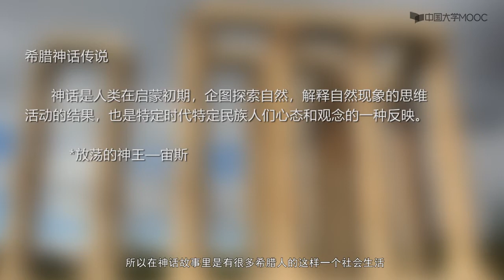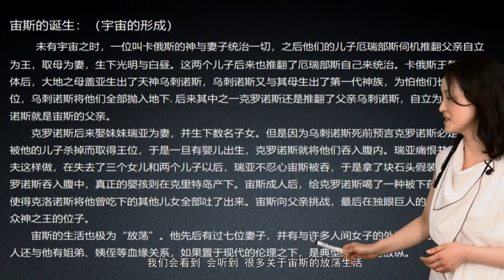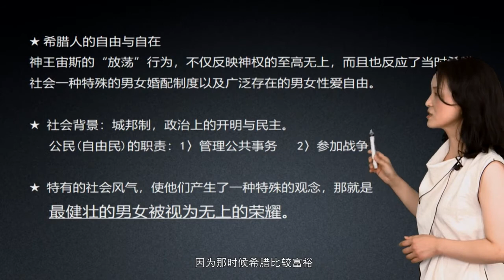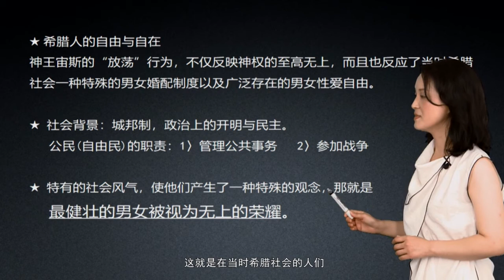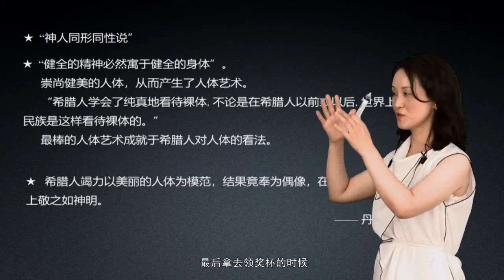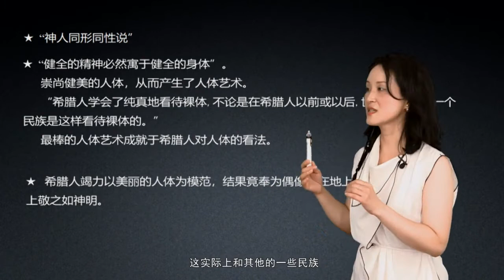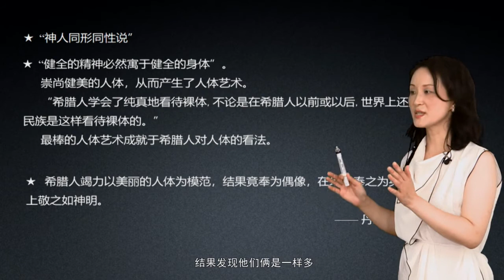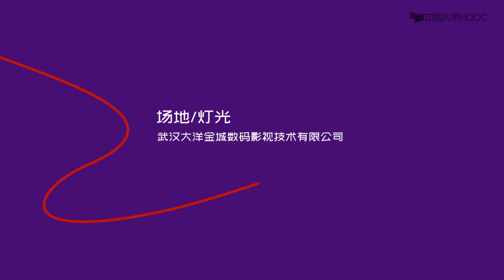2 2 1 希腊人的身体美学#美术鉴赏